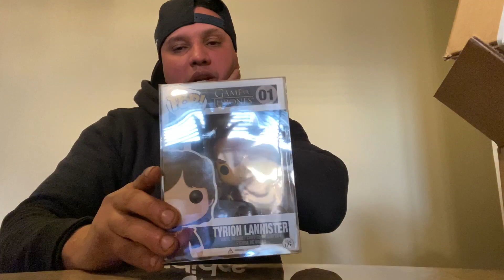7 Bucks A Pop $155 worth Mystery box unboxing